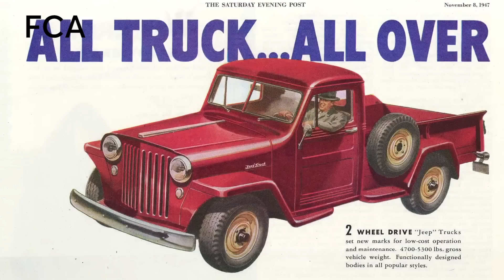2020 Jeep Gladiator First Impressions; RIP Mercedes' Smart Car Brand | Talking Cars #201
We rented Jeep's all-new 2020 Gladiator and share our first impressions, discussing its place in the market, and if it has what it takes to succeed as a truck. Also, our experts weigh in on the Mercedes-Benz announcement discontinuing the Smart car brand of small vehicles in the US. Finally, we answer audience questions, including the high price for windshield replacement in cars with modern safety features, and why electric vehicle chargers aren't universal (or even cross-compatible.)

SHOW NOTES
00:25 - Mercedes’ Smart Car Announcement
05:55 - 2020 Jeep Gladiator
12:19 - Question 1: Increasing Windshield Prices Because of Modern Tech
15:55 - Question 2: Applying Aviation Licensing Rules to Cars With Autopilot
20:21 - Question 3: Why Electric Vehicle Chargers Aren’t Cross-compatible?
23:58 - Question 4: Is the 2020 Hyundai Venue a Good Car For Seniors Citizens?